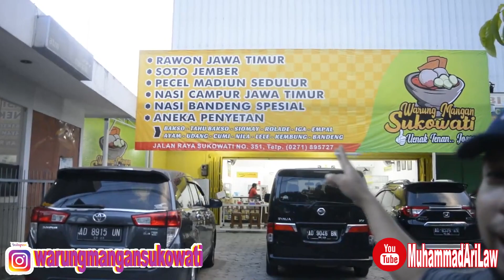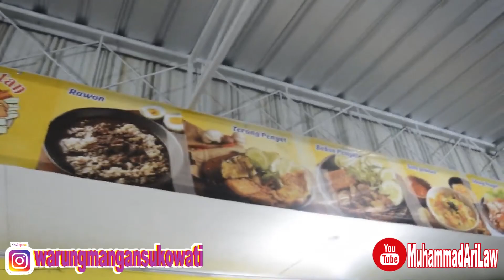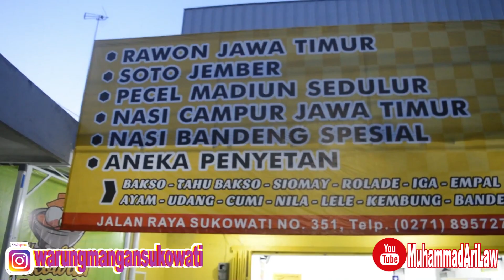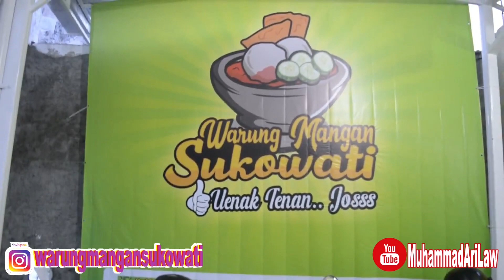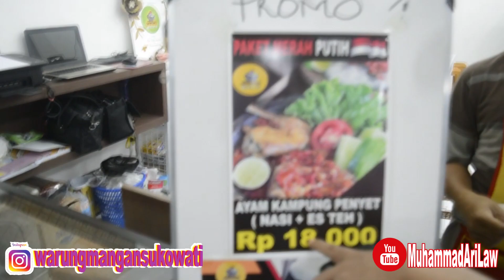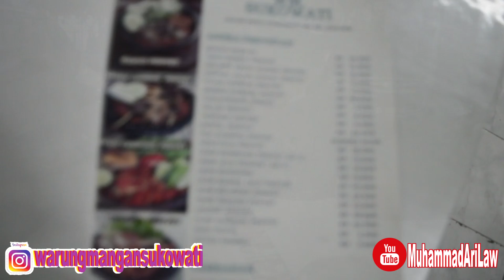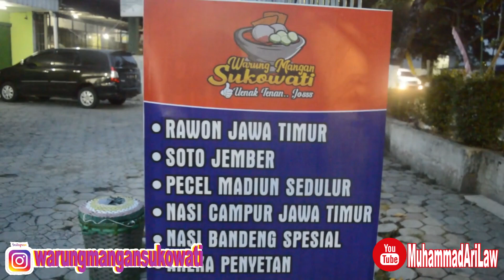Kuliner WARUNG MANGAN SUKOWATI Makanan Paling Enak di Sragen!!! Daily Life MuhammadAriLaw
Channel Advokat / Pengacara MuhammadAriLaw tentang Penegakan Hukum, Edukasi Hukum dan Informasi Hukum, serta Daily Life Lawyer Vlogger

Line : MuhammadAriLaw (For Job)
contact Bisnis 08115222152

Warung Mangan Sukowati, Sragen Kota
Jl. Raya Sukowati No. 351, Sragen Kota, Sragen